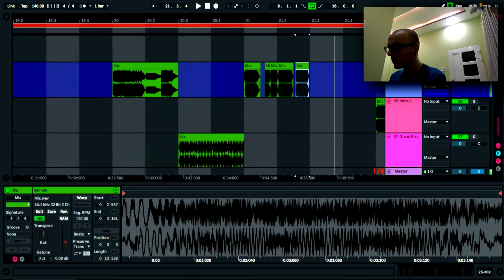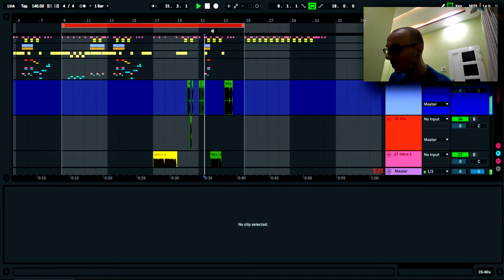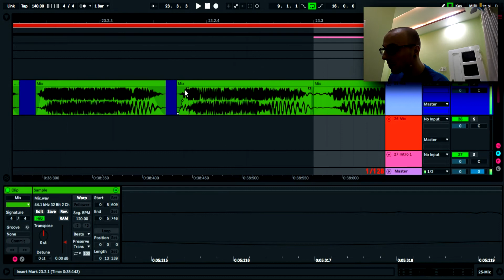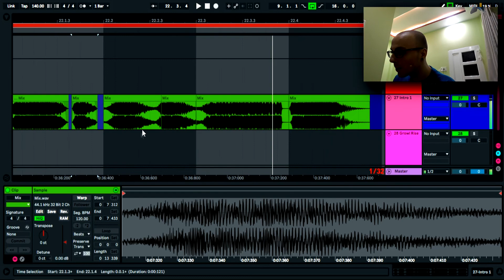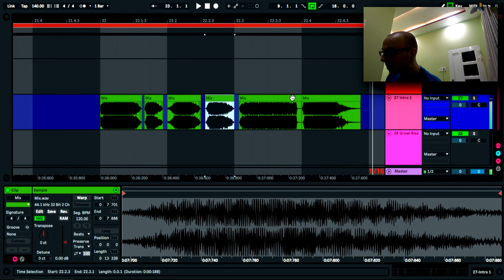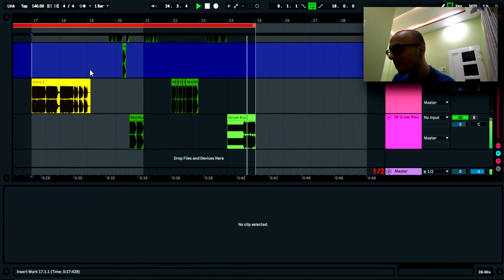Link's Music Vlog Ep. 18 - Cutthroat (Part 7)